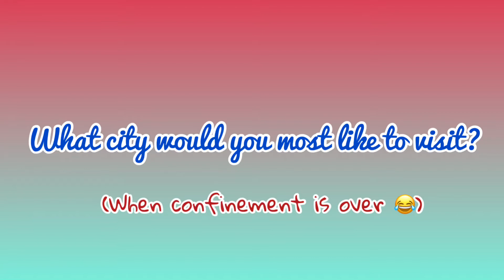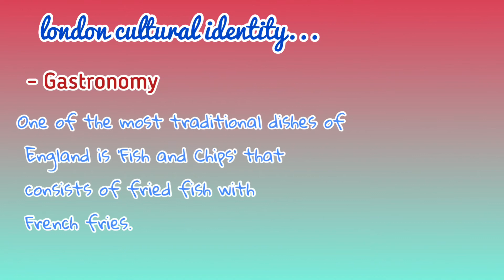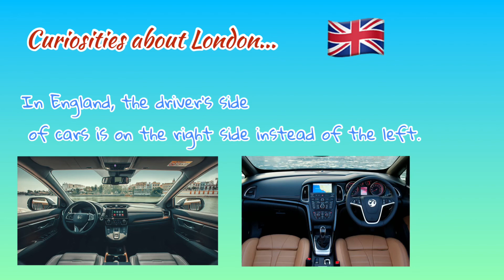What city would you like to visit? ( When the confinement is over, of course)😂 London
What city would you most like to visit?

(Write in a comments your choice)

Our was London City... A wonderful city with  a lot of activities to do.